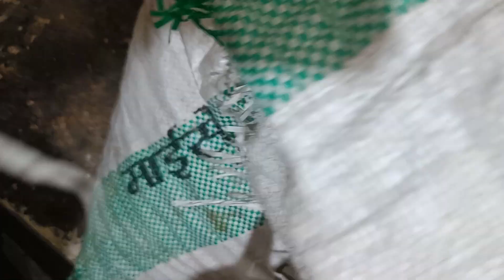Women makes family||पापा गांव से लाए आम और कटहल